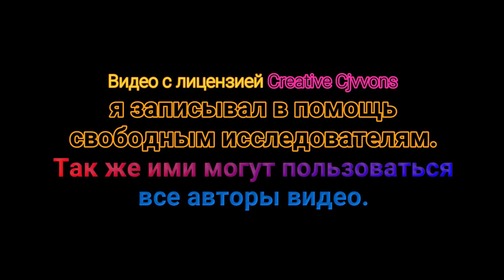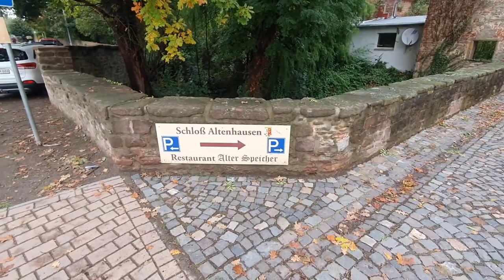Замок Альтенхаузен Германия (Video - Creative Commons)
Переходи по ссылке на Телеграм канал, там можно узнать о том, о чём не разрешено говорить на ютуб.